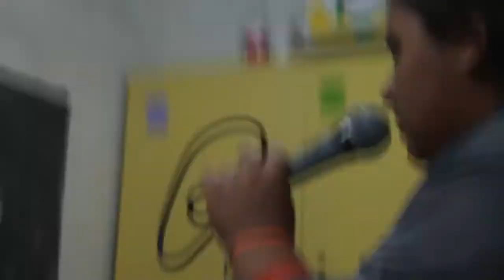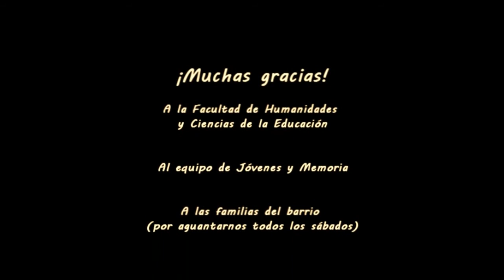"Mi Trabajo Vale" Las Quintas Potencia - Proyecto de Extensión "Entretejiendo Derechos" FaHCE-UNLP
"Mi Trabajo Vale" es el producto de un año de debates, investigaciones y propuestas creativas dentro del taller de video Las Quintas Potencia, en el barrio Qom de Las Quintas, ciudad de La Plata. En este espacio jóvenes del barrio se reúnen para discutir sobre temas que los movilizan, compartir y expresarse.
Este 2016 volvimos a participar del Programa Jóvenes y Memoria, organizado por la Comisión Provincial por la Memoria, con un video que habla sobre cómo experimentan los y las pibes/as el trabajo. Encontramos que la precariedad laboral, la explotación, el abuso de poder y la violencia machista van de la mano en nuestras vidas cotidianas. Las historias que contamos, poniendo el cuerpo, la voz y la rima, representan nuestras vivencias... y nuestras convicciones.

"No esperes que las guachinas estén siempre en la cocina.
No esperes que los guachones te levanten paredones.
Esta es para los patrones, y los que se hacen los mandones:
todos juntos les vamos a poner las condiciones"

Proyecto de Extensión UNLP "Entretegiendo Derechos. Fortalecimiento y ampliación de derechos en el barrio Qom"